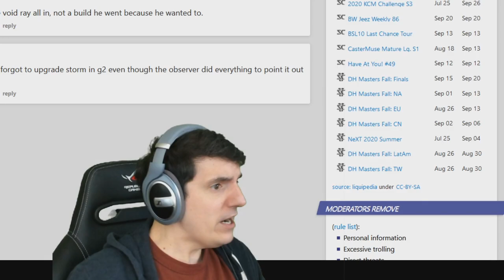Artosis AYAYA any cuties in the chat?